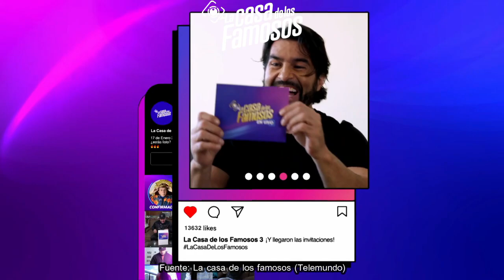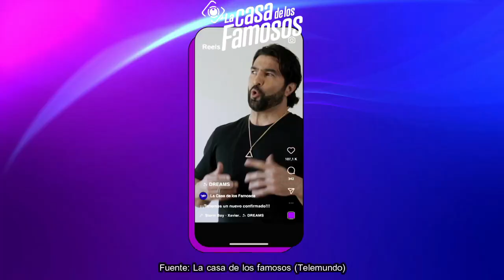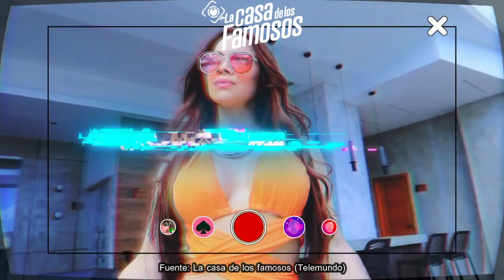ATACAN A NICOLE ASÍ! ¿SIGUE FASTIDIANDO A DANIA? MADISON FAVORITA, ARISTEO NO SE SALVA, LCDLF3